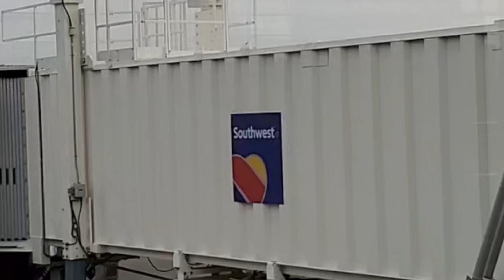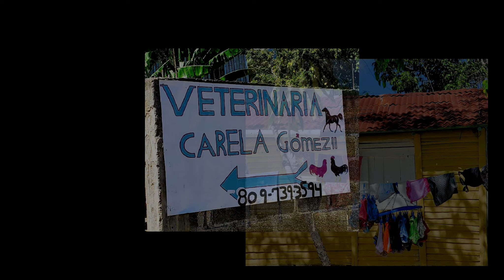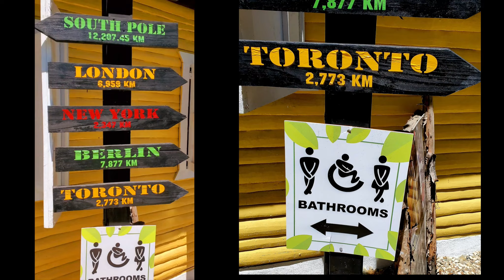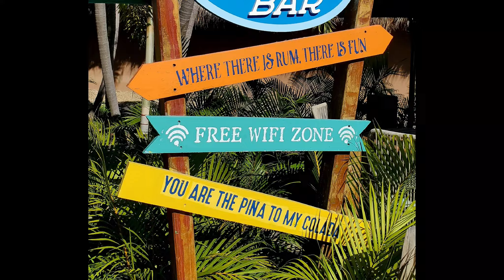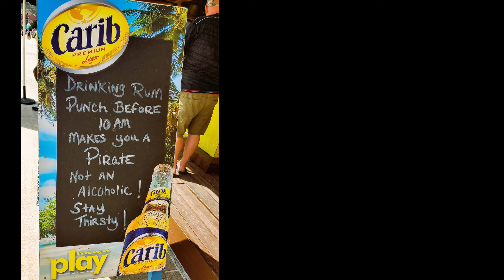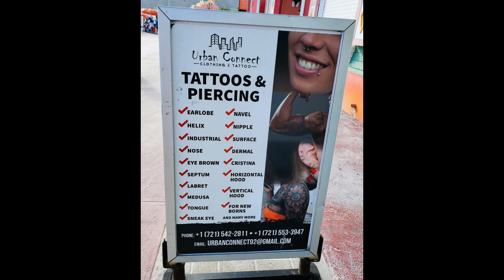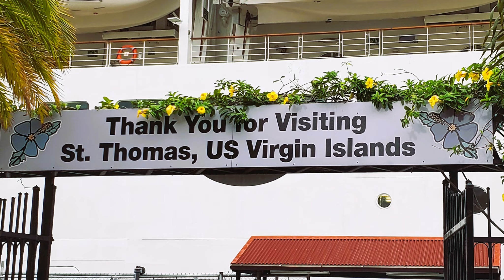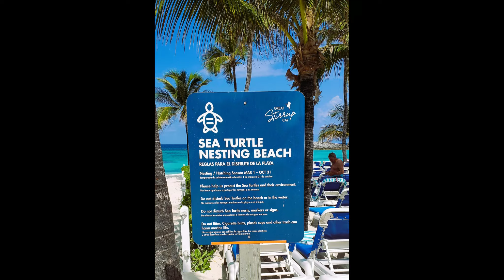Norwegian Sky Cruise to the Caribbean: Dominican Republic, St. Maarten, Puerto Rico, Antigua, USVI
Join us as we take a cruise down the Caribbean from Miami with stops in the Dominican Republic, St. Maarten, Puerto Rico, Antigua, U.S. Virgin Islands, and the Bahamas aboard the Norwegian Sky.